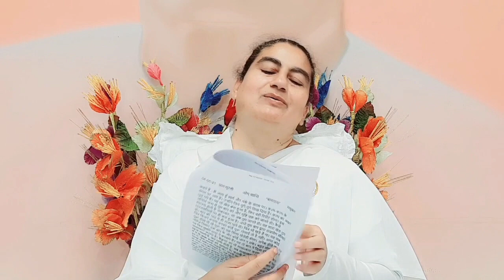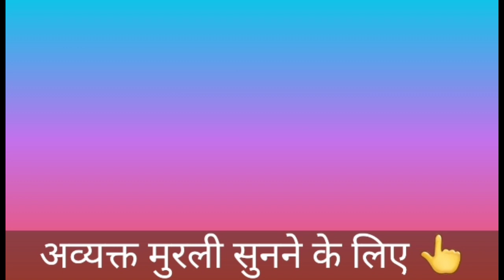4 May 2021 मुरली नए भाई-बहनों के लिए/ Bk Sunita didi / Today Murli / Aaj ki Murli